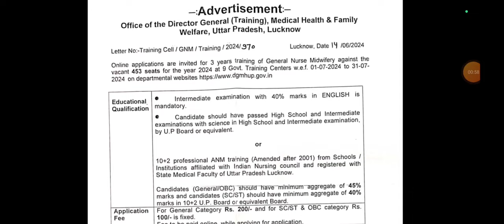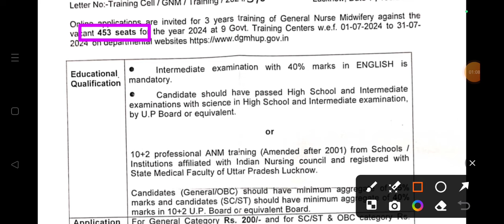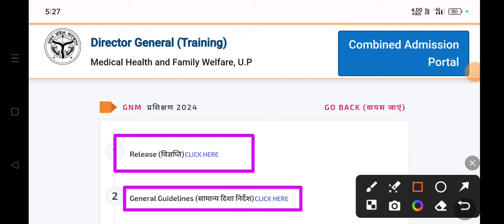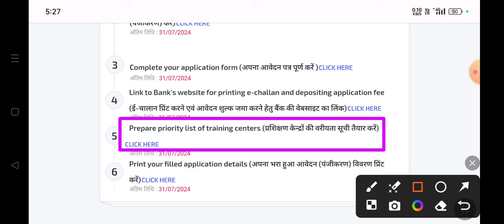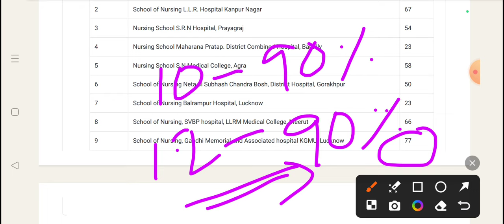KGMU GNM ADMISSION FORM 2024 GNM ADMISSION FORM 2024 UP GNM ADMISSION FORM 2024